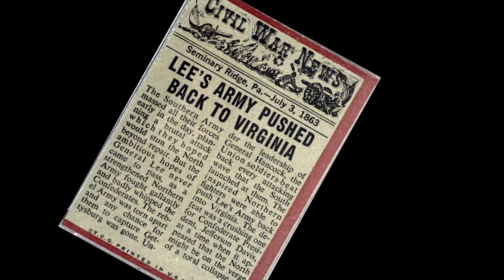The Lost Vlogs - LOST VLOGS: ABRAHAM LINCOLN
It's your boy Abe "The Babe Never Gonna Shave" Lincoln (the original Casey Neistat) and the First Presidential Vlogger and I got big news: WE WON THE CIVIL WAR!!! SUCK IT LEE!!!

Directed by: Will McFadden

Written by: Daniel Acker